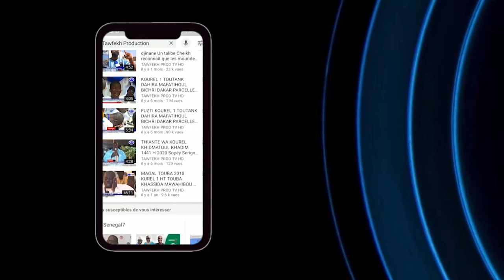Sindidi Baye Modou Mamoune Diongue Journée de prières à la mémoire de Serigne Atou DIAGNE ce Dimanch